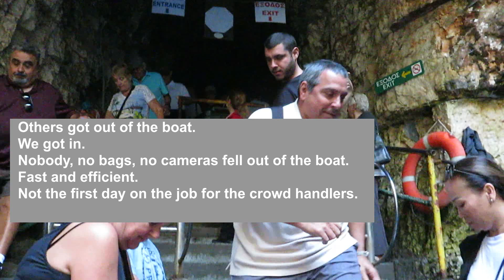Oct2019 Cruise Kefalonia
NCL Star